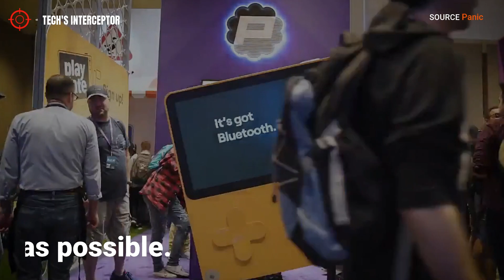Playdate Dev Kit details announced on December Update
Panic has published on December update with all details to Playdate Dev Kit.
After the huge demand from developers to start working with Playdate,
Panic is producing a series of consoles exclusively for developers.
Panic has decided to send the first units to the developers as soon as possible.
For game developers, these will be the best way to test their creations.
Panic, after sending the Playdate Dev Kit to the developers, will provide access to the SDK and to the forum for support and help to the developers who ask for it.
In addition, Panic points out that each Playdate will be a Dev Kit, and therefore any Playdate owner can make a Playdate game.
Playdate Pre orders will be opened on 2020 at price of US $149, achieved a good catalog of titles available for launch.
Playdate is an upcoming handheld video game console developed by Panic, pubblisher of Firewatch and Untitled Goose Game.
It was first introduced on May 22, 2019 on the cover of Edge magazine.
The device features 2.7-inch (68mm) screen, black-and-white, low-power LCD from Sharp, with a resolution of 400 × 240 , directional pad, two game buttons (A and B), and a mechanical crank on the side.
Playdate was designed in collaboration with Teenage Engineering, a Swedish consumer electronics company, such as OP1.